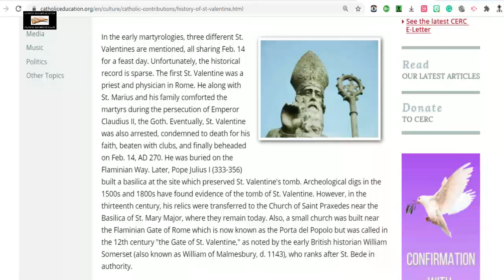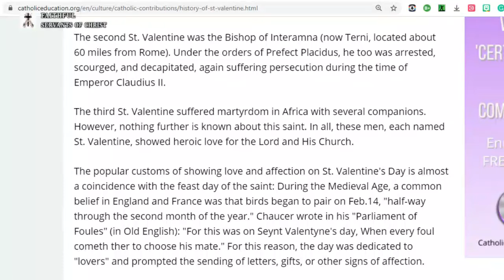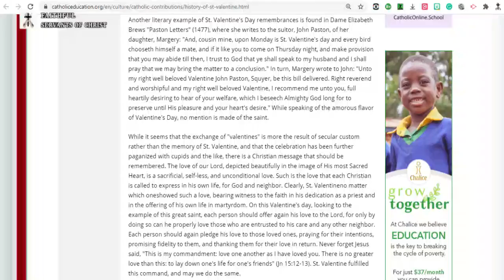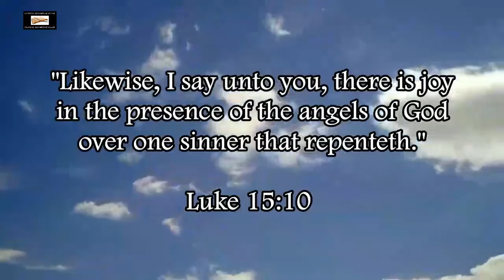Pagan-Catholic Roots & History Of Valentine's Day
Jeremiah 10:2 (KJV) - "Thus saith the LORD, Learn not the way of the heathen, and be not dismayed at the signs of heaven; for the heathen are dismayed at them."